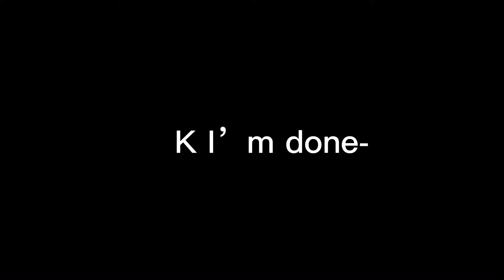Synth being my favorite character in Trollstopia in almost 3 minutes.✨ (? [Randome Video]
And walking gLOOW sTiCKKK!! 👽✨✨